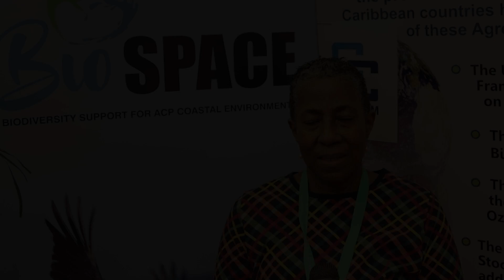OECS Programme Director - Biodiversity & Ecosystems Management, Joan Norville at Biodiversity COP15